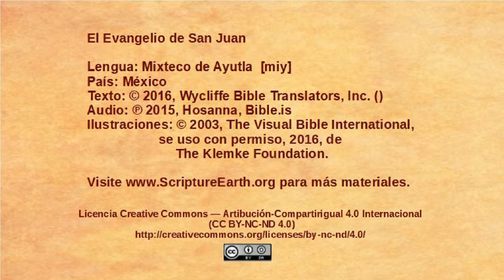Mixteco de Ayutla – John 7:25-53 - Leaders try to arrest Jesus [miy]